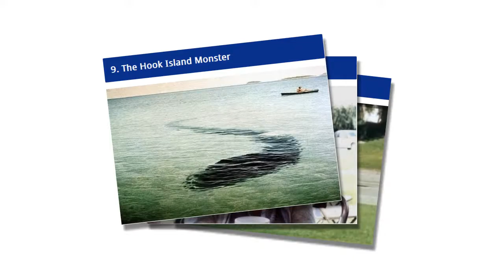7 Most Mysterious Things That Can Not Be Explained 2016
7 Most Mysterious Things That Can Not Be Explained 2016
Grandpa's Ghost
When Denise Russell’s grandmother was 94-years-old, her mind was starting to deteriorate, and she needed to be placed in a nursing home. The first week in the home was tough for the whole family, so at the end of the week, which was August 17, 1998, the family went out for a picnic. That is where Denise’s sister snapped the picture above. They had the picture developed and did not pay much attention to it over the next few years.
7 Most Mysterious Things That Can Not Be Explained 2016

9. The Hook Island Monster
Hook Island is off the coast of Queensland, Australia, and Robert Le Serrec, his family, and a friend, Henk de Jong, stayed there for three months in late 1964. On December 12, 1964, the Le Serrecs and De Jong were crossing Stonehaven Bay on the island when Le Serrec’s wife noticed something odd in the water: it was a long, tadpole-like creature. They took a number of photos, including the one above and believed that it was at least 30 feet long.

The Babushka Lady
One of the most enduring mysteries is: who was responsible for the assassination of the 35th President of the United States, John F. Kennedy? The reason remains such a mystery is that, according to the Warren Commission, the November 22, 1963 assassination was committed by alleged lone gunman Harvey Lee Oswald. This is bothersome to many people because Oswald was killed two days after the assassination by nightclub owner Jack Ruby in the basement of the Dallas Police Station during a prison transfer, leaving a lot of questions unanswered and no one to fill in those blanks.

6. The San Mateo Jane Doe
On June 6, 2006, off of a service trail in Pacifica, California, city officials doing a survey came across a lone tent. On the outside, written in tape, was the message, “No Go, No Eat, No Drink, Murder.” Inside the tent was the body of a woman who had died three months prior. Also inside the tent were a lot of books, including two Bibles, a “Busy Women’s Journal,” and a copy of a Harry Potter book.

5. Amityville Ghost
One of the most famous haunted houses in the United States is the Dutch Colonial house at 112 Ocean Avenue in Amityville, New York. The haunting stems from the night of November 13, 1974, when 23-year-old Ronald Defeo shot and killed all six members of his family. He was arrested, convicted, and given six concurrent life sentences.

The Space Ghost
It was a regular day in the countryside for Jim Templeton and his wife and daughter as they lunched on Burgh Marsh, and many lovely photographs were taken. So days later, Jim decided to get the photos developed. But that's when the story starts getting freaky.

The Ras el Khaimah Monster
What the actual hell? At least, that would be most people's reactions when faced with the menacing eyes of this specter!

The story dates back to the mid-90s when two friends entered a cave in Ras el Khaimah (one of the seven emirates of the UAE.) But it's what happened after that really startled them. Yes, the monster you see above was apparently captured on camera without even being witnessed by the human eye. However, both heard a haunting scream after the particular photo was taken. Freaked out, both rushed to the authorities and on their return with the police, a mutilated human body was found. Spooky, or just plain fakery?

7 Most Mysterious Things That Can Not Be Explained 2016
explain it
science things
natural events
how gravity works
unexplained events
earth gravity
how does gravity work
top 10,
 mystery,
mysterious events,
creepy,
mind blowing,
facts,
therichest,
top 10 facts,
fact,
shipwreck,
spontaneous human combustion,
 list video,
top 5,
most mysterious,
 to blow your mind,
unsolved mysteries,
fun facts,
7 Most Mysterious Things That Can Not Be Explained 2016

7 Most Mysterious Things That Can Not Be Explained 2016